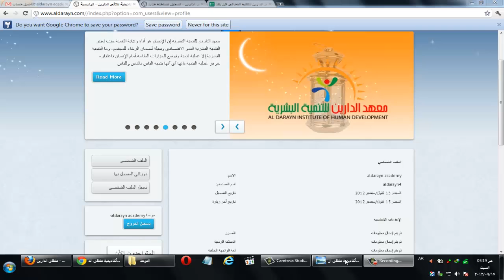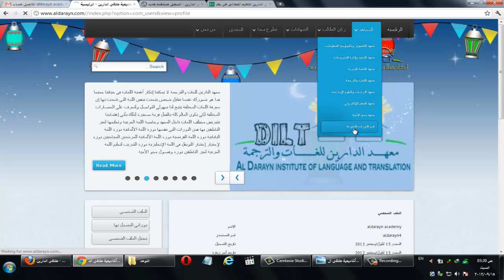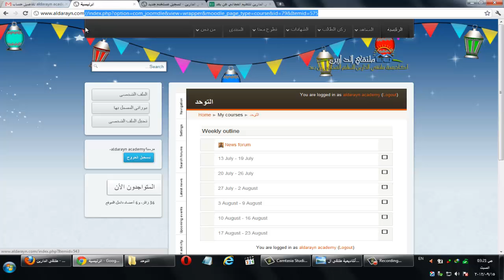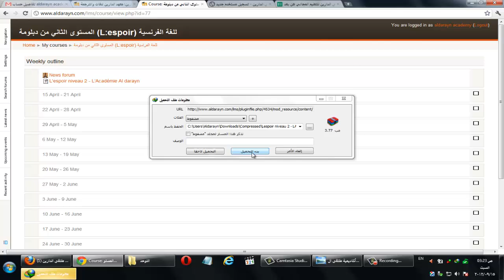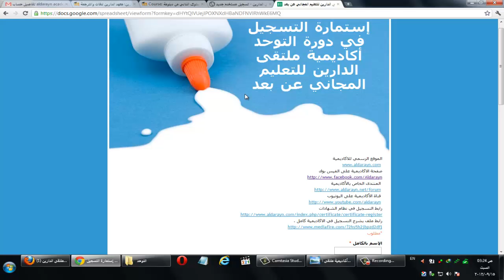أكاديمية الدارين | شرح التسجيل في الدورات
لمتابعة باقى محاضرات شروحات التسجيل يرجى الضغط الرابط ادناه
(¯´'•.¸ شرح التسجيل في اكاديمية ملتقى الدارين.•'´¯)
☆.•**••(¯•.صفحة اللأكاديمية ع الفيس بوك ☆.•**••(¯•._